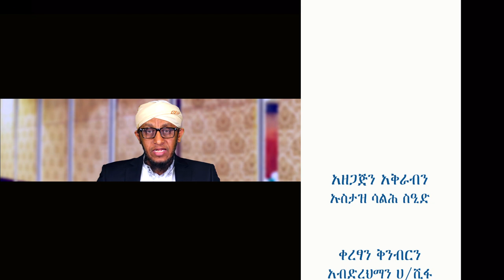ኣስተምህሮ ናይ ኢማን ክፍሊ 10 دروس في العقيدة بلغة التجرينا